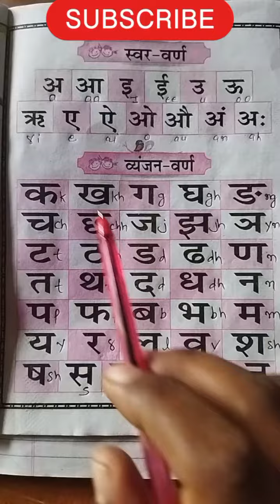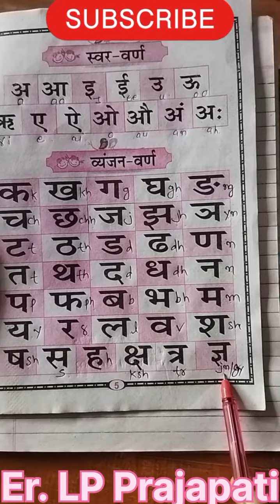A A E E Hindi Swar In Englishi Explained In hindi l अ आ इ ई Hindi aur English Very Easily lExplained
अ आ इ ई Hindi Swar In English Very Easily I Explained in Hindi.

एक बीद्ध मॉडल के द्वारा चरघतांकि मॉडल को पर्याय।

वृद्धि मॉडल की पोषण स्तर पर दशायें समास्त घनत्व में कमी या दीद्ध को एल मॉडल के द्वारा दयाये।